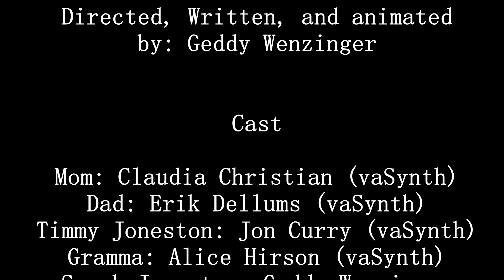The Jonestons Episode 8: Family Reunion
The family works together to get Timmy back once and for all.

FINALLY IT'S OVER. And I hate that I want to make a season 2, but at the same time I hate working on this crap by myself. So if I ever end up writing the script, I don't know, maybe I'll just make it publicly available for the 2 people that actually watched this thing